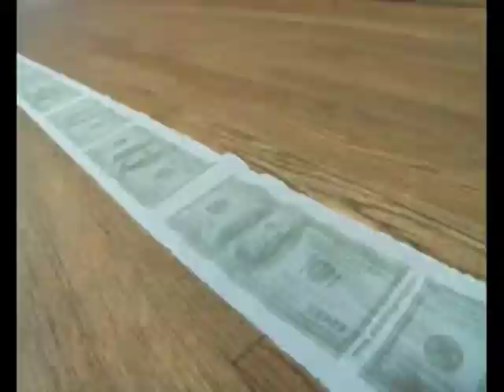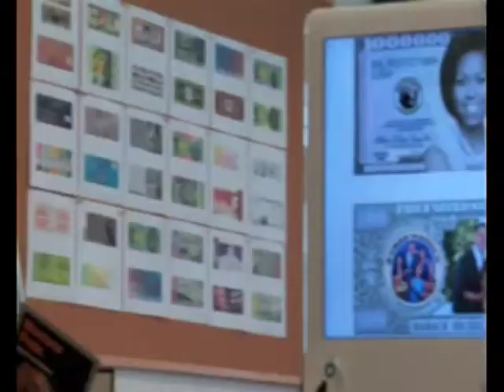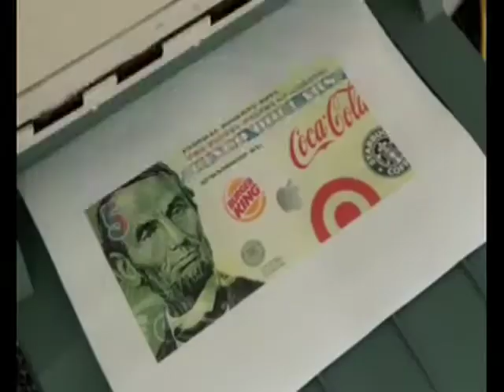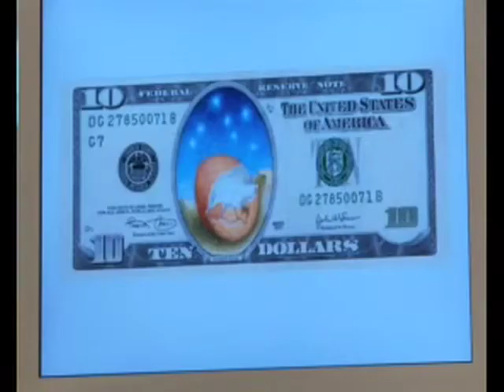'The US Dollar Has An Image Problem' : Richard Smith N-TV Interview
Watch Wall Street journalist Markus Koch interview Richard Smith at his 'campaign headquarters' in New York for Koch's N-TV series 'In Between.' Smith talks indepth about the online event that is quickly becoming a national phenomenon, the Dollar ReDe$ign Project. Smith says, 'in order to move forward we have to understand the past, this is not about a superficial makeover, it's about rebuilding from scratch, and maybe a way to fix our monetary problems is to rebrand our money.'